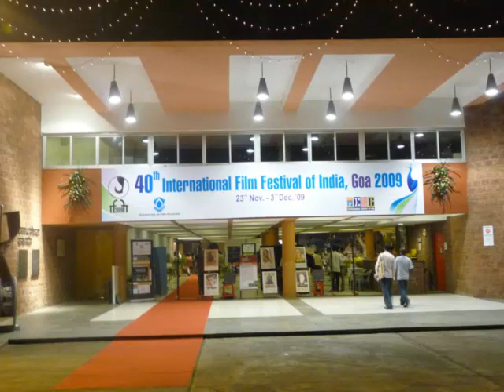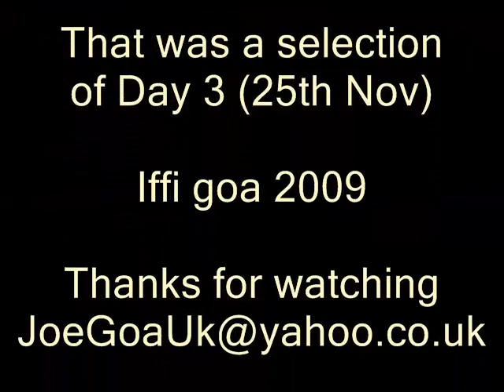IFFI 2009 - day 3, Sonia Shirsat, Blue Waves, 'AASMA', Wolfgang, Folk Dance, Fire dance etc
Iffi goa 2009
Pnajim, India